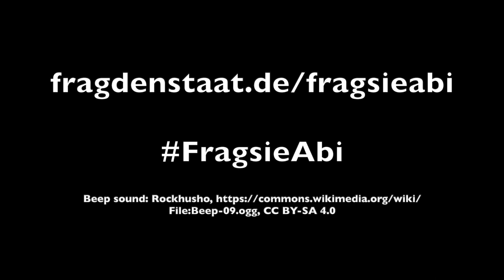Frag sie Abi! - Neue Kampagne von FragdenStaat und Wikimedia Deutschland e. V.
Die neue Kampagne "Frag sie Abi!"

Aufgaben und Lösungen vergangener Abschlussprüfungen müssen offen zugänglich sein. Ein neues Portal von FragdenStaat und Wikimedia Deutschland erleichtert nun den Zugang. Mach mit!

Abiturprüfungen bedeuten Anstrengung, Stress und gelegentlich Tränen. Darüber hinaus bedeuten sie zusätzliche Kosten, denn auch in Zeiten der „digitalen Schule” sind die Prüfungsaufgaben vergangener Jahre nicht deutschlandweit kostenfrei online abrufbar – und das obwohl sie mit öffentlichen Mitteln erstellt werden.

Frag die Abituraufgaben und Lösungen der letzten Jahre von allen Bundesländern an!